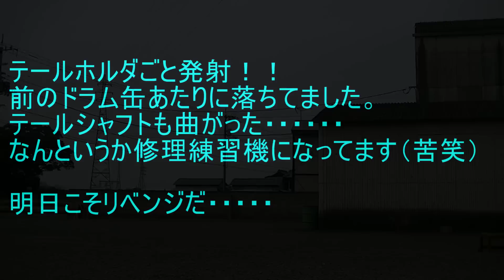CX450SE FBL テールブレード発射